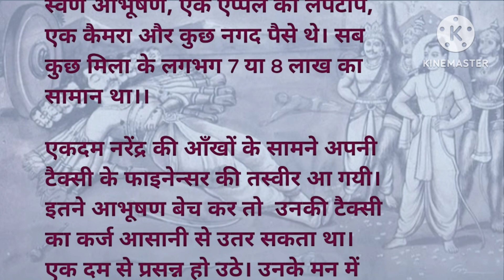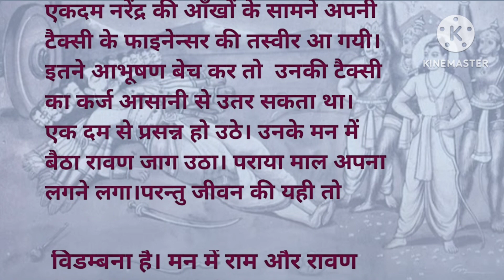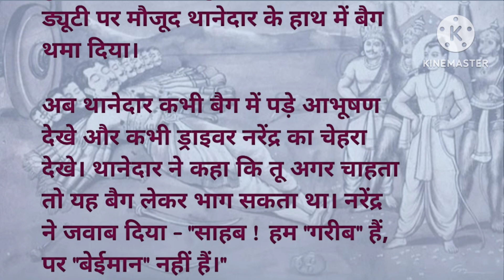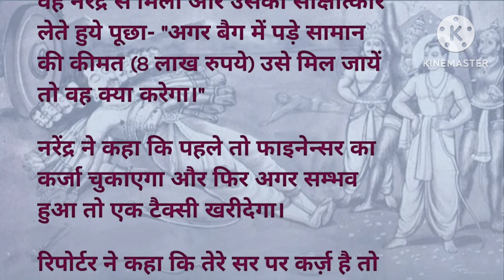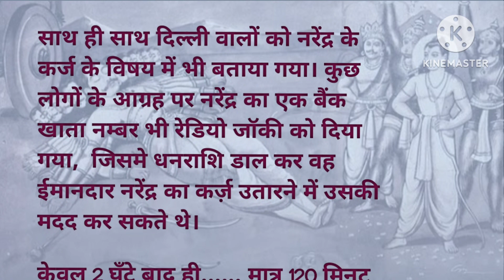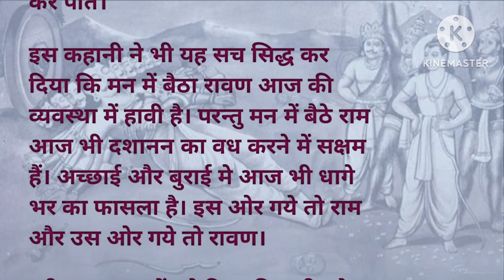कहानी मन में बैठे राम और रावण का द्वंद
मन में बैठे राम और रावण का द्वंद